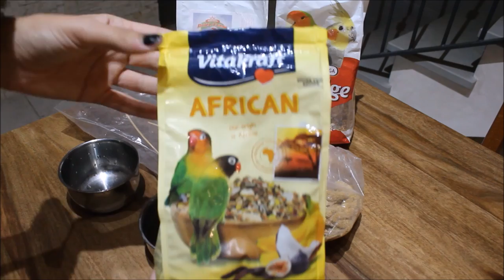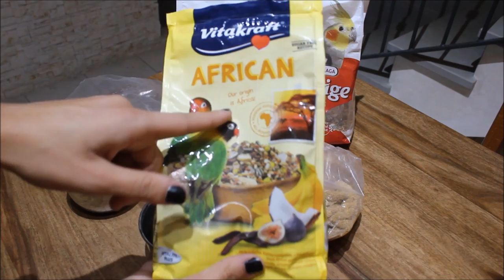LA GABBIA PERFETTA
Ragazzi, mi sono scordata di dirvi nel video, che una sera si ed una no gli metto in una ciotolina a parte tanta frutta e verdura molto importante per loro!!
Spero tanto che il video vi sia stato utile per l'arrivo di un bel pappagallo in famiglia! Fatemelo sapere giù nei commenti!

Un bacio e buena vida xx

||SOCIAL||

-Ask: @AlessiaCervellini

-Musical.ly: @alessia.cervellini

-21Buttons: @alessia.cervellini

ABOUT ME:
Age: 18
City: Rome
Recording: Canon Eos 1300D